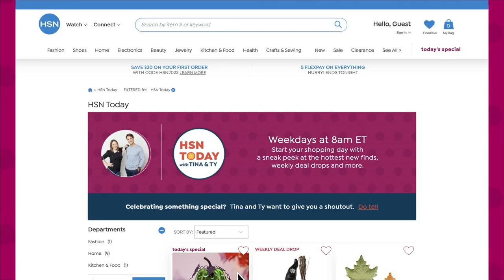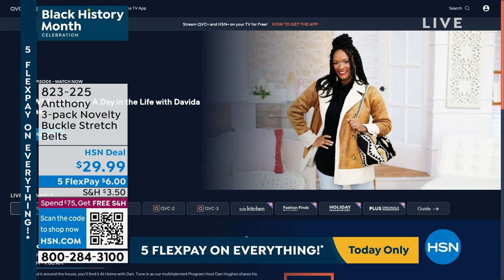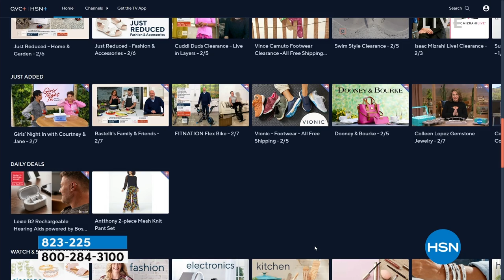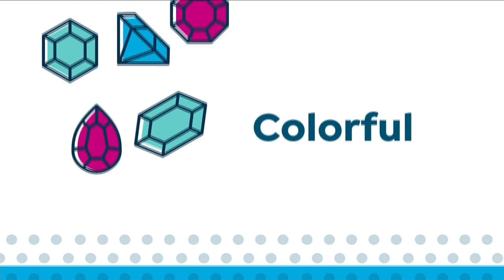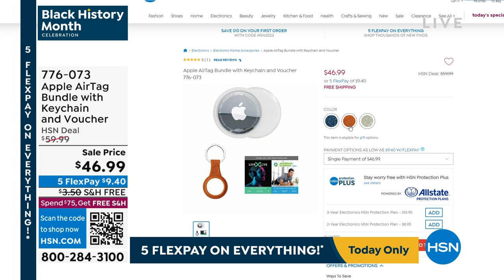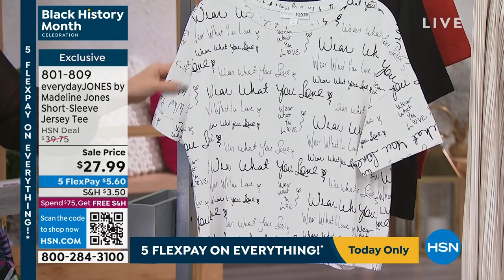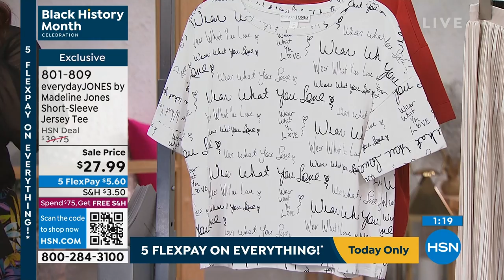HSN | HSN Today with Tina & Ty - Black History Month Celebration 02.09.2023 - 08 AM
Celebrate Black History Month with a products and brands that spotlight Black-Owned Businesses.